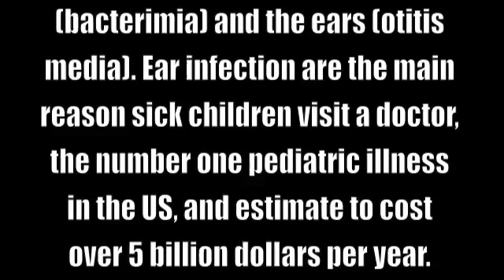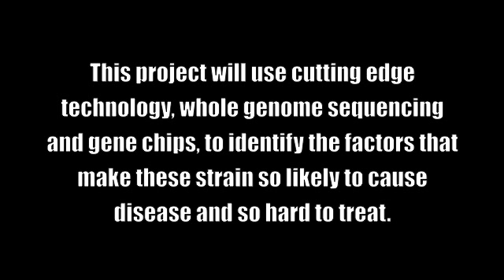Insights into multidrug-resistant pneumococcal infections using comparative genomics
The bacterium known as pneumococcus is the most common cause of bacterial meningitis (infection of the brain and spinal cord), community-acquired pneumonia (lung infections), and bacteremia (bacteria in the blood) in the world. Globally, these infections are estimated to result in 1.1 million deaths, and in the United States they are one of the top 10 causes of death. In addition, pneumococcus is one of the main causes of pediatric ear infections. These infections lead to pain and fever, and in some cases cause temporary hearing loss, and consequently speech and language problems. Approximately one-third of children experience three or more ear infection episodes. These are the primary reason sick children visit a doctor, the most widespread pediatric health problem in the United States, and the economic burden exceeds 5 billion dollars a year.

Within this species of bacteria, there exist numerous strains with extensive variability in their DNA sequence and their capacity to cause disease. In fact, almost all children carry some strain of this bacterium in their upper respiratory system at some point in their childhood without any signs of sickness. Symptoms can occur when these bacteria are allowed access to a part of the body where they do not belong, such as the inner ear (this pathway is usually opened by a viral infection and the subsequent depletion of hairs that protect the inner ear). In addition, certain strains seem to be much more likely to cause disease then others due to their unique combination of DNA, and harder to treat due to their multi-drug resistance.

This project focuses on a group of pneumococcal strains that have been isolated from sick patients, have spread all over the world in the last decades, and are resistance to most antibiotics. Together with world-renowned scientists at the Center for Genomic Sciences in Pittsburgh, I hope to use very powerful and novel technology (whole genome DNA sequencing and gene chips) to discover what factors (genes) makes these strains more likely to cause severe disease. Once we identify the disease-associated genes, we can target them to develop new ways to prevent, diagnose, and treat pneumococcal disease.